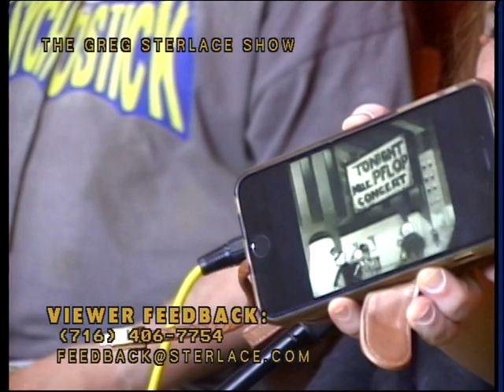The Greg Sterlace Show #1356